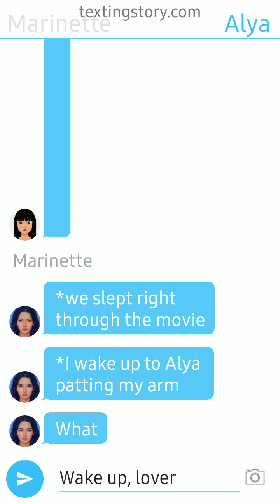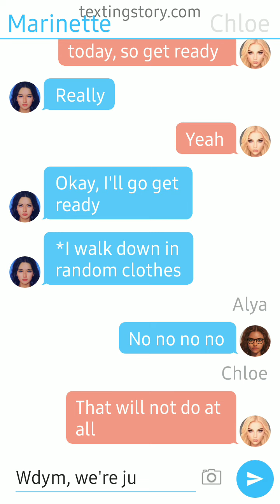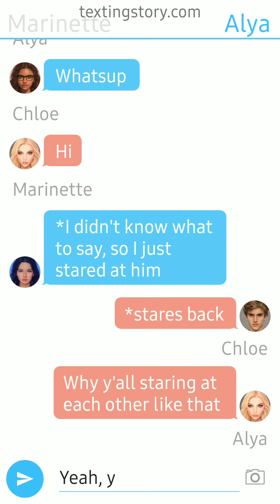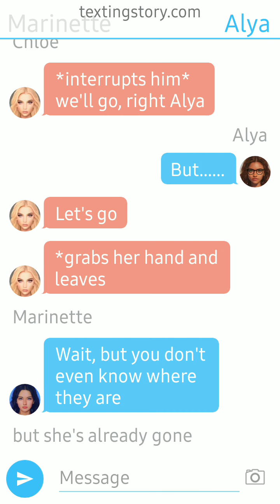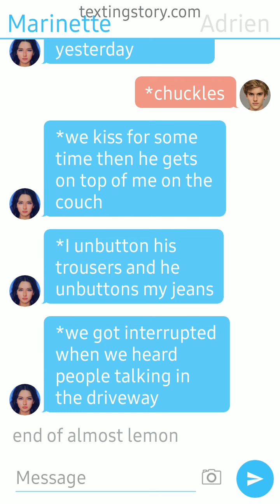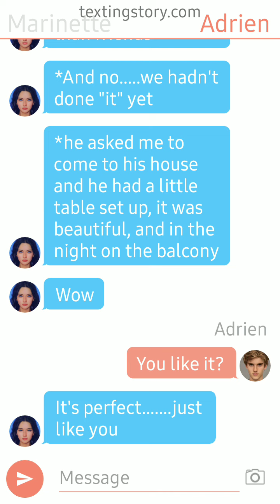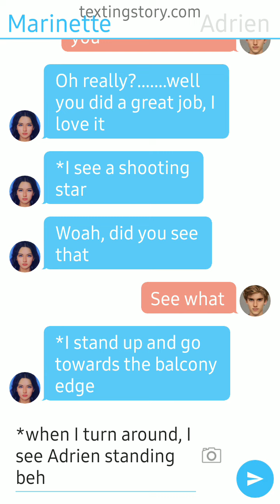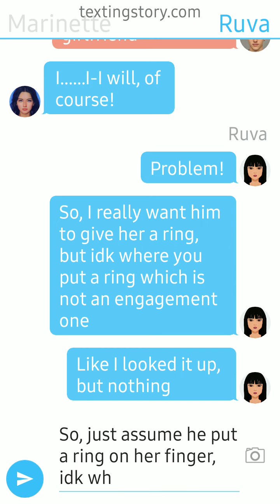miraculous ladybug texting story|Friends in love|part 3|tiny tiny lemon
ayo
OMG, 7 mins is so short
anyways, bye

My Stories💖